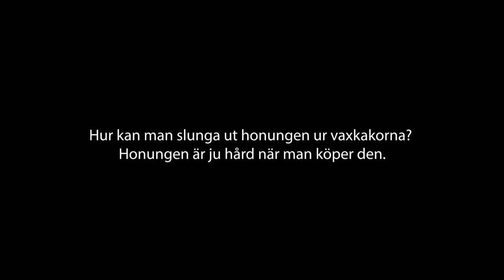Slungning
En kort film om slungning av vaxkakor i från arbetsområdet Honung- en fantastisk biprodukt, i Malmö stads pedagogiska lärplattform, Malmö delar -en didaktisk resurs.